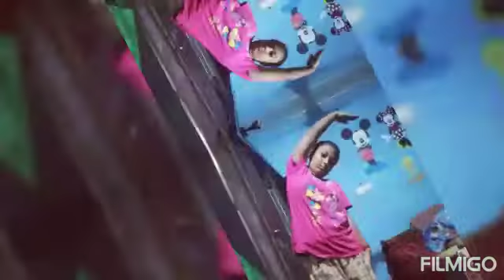SSVP Manikandeswaram presents Yoga Day celebration 2021-22